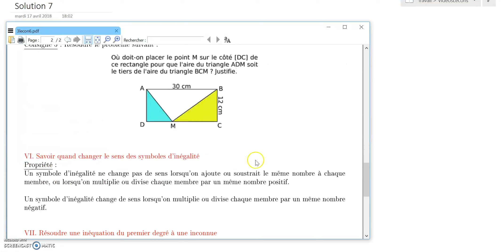Résoudre un problème à l'aide d'une inéquation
Voici le lien permettant de récupérer le cours sur les équations et inéquations :